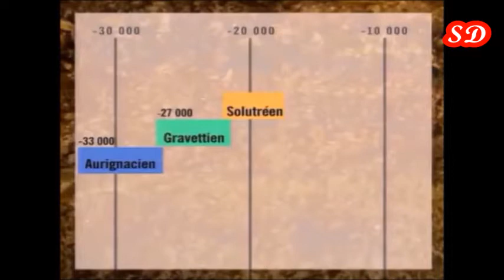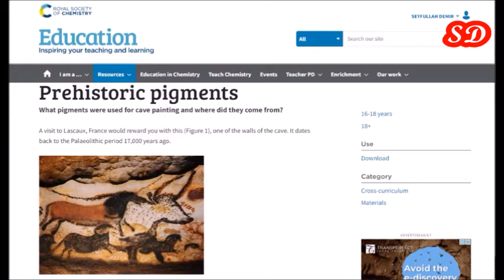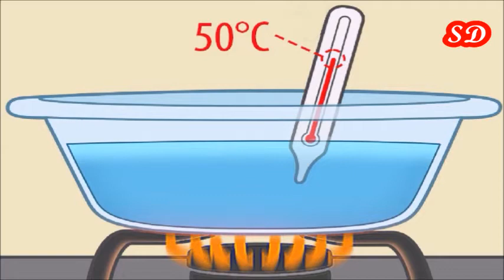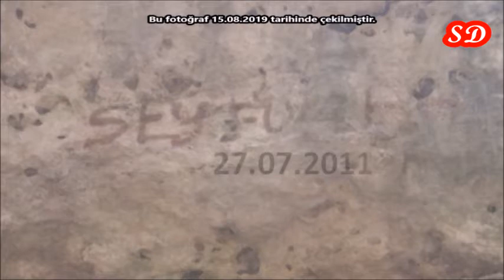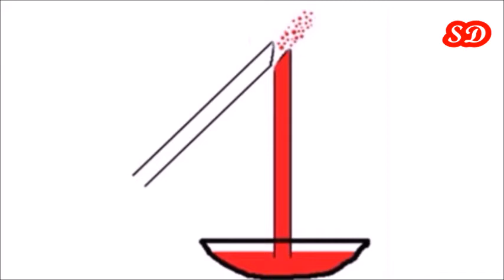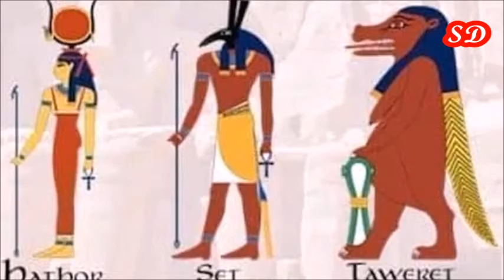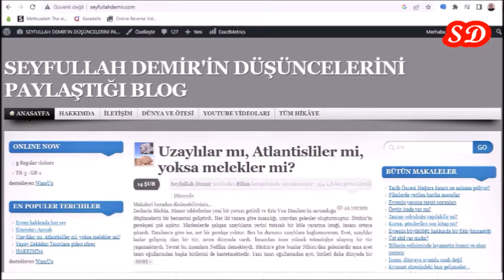Tarih öncesi resimler nasıl yapıldı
Tarih öncesinde yapılan resimleri yapanların kim olduklarını, nasıl böyle muazzam resimler yapabildiklerini anlamaya çalışıyorum. Bu bize bizden önce dünyada yaşamış zeki başka türlerin varlığını söylüyor olabilir mi?